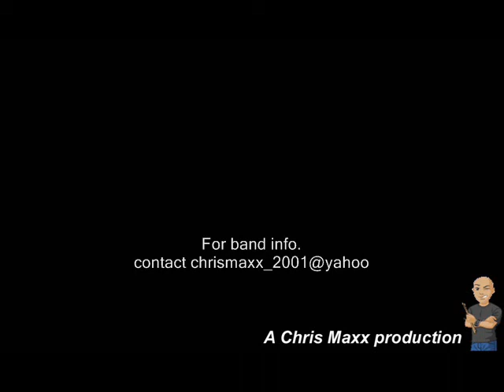MFD Record Release Party 6/27/2014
Hello. My freaky darlings. to our record release party footage featuring Felony Bebop Club on my birthday earlier this year. Thanks to everyone who came & had a great time.